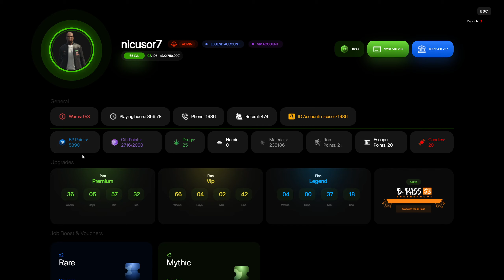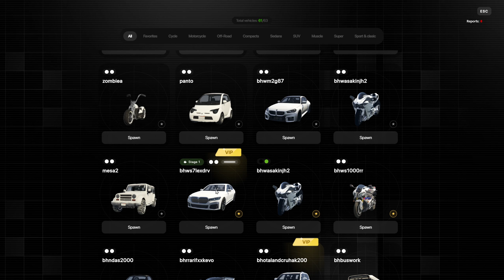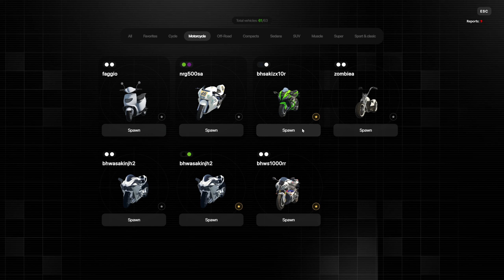B-HOOD QUEST MOSUL SI COLINDE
10€ ➜ Promovare canal de YouTube (RAID / SPAM in CHAT) / Promote YouTube channel and spam in chat
 20€ ➜ Promovare servere de FiveM / FiveM server promotion
 10€ ➜ Promovare servere de SAMP / Promotion of SAMP servers
 10€ ➜ Promovare Instagram / Promote Instagram

| DooM Romania Hard Roleplay |
Connect server : connect cfx.re/join/9l9zxy
Pentru a fi la curent cu toate informatiile legate de server , intrati pe discord , link mai jos ! Discord

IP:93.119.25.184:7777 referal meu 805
BUGGED WHITE IP 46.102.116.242:7777 noul
skype:constantinescu.nicolea
fb:niko nicusor niko
IP:rpg.b-hood.ro:7777 referal:337